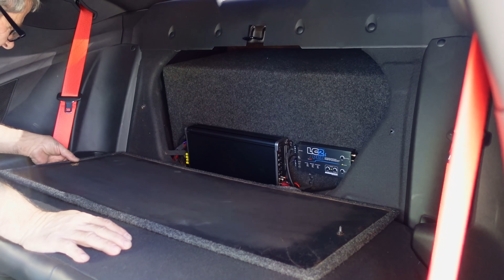The Truth! My Hellcats Got Repossessed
🎥 PRODUCER ▶︎ @themilesmeyer